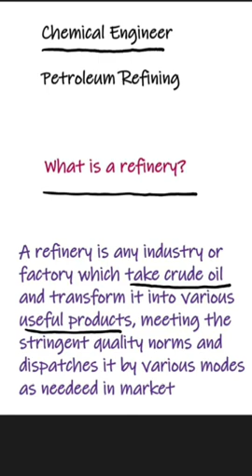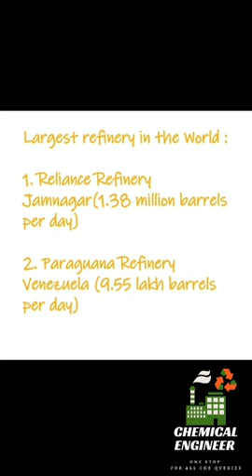What is Refinery? | Petroleum Refining | Chemical Engineer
Topic discussed:

What is refinery?
Largest refinery in the world...